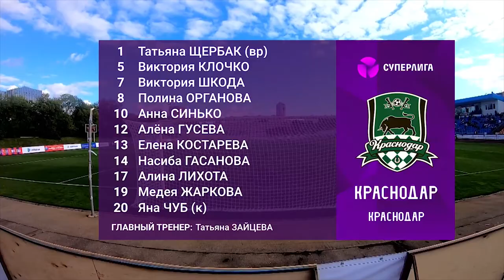ЦСКА - "Краснодар". Обзор матча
Чемпионат России по футболу среди женских команд. Суперлига. Сезон 2020. 3-й тур.